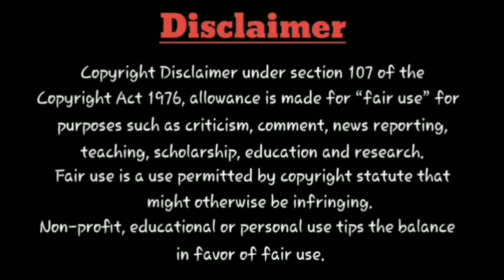Movie tYm: Exclusive💥Farhana Movie On SIMPLY SOUTH & Tentkotta | Aishwarya Rajesh | OTT Release Date